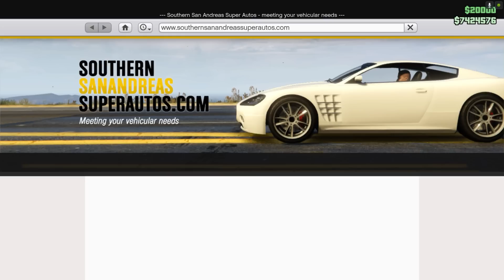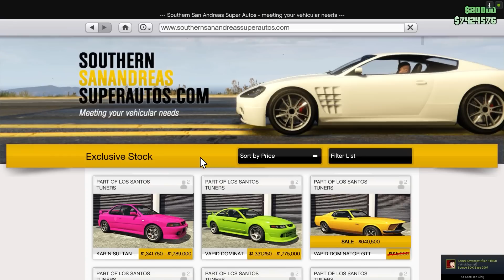รีวิวความแตกต่าง Sultan RS Classic / Sultan Classic - GTA V Online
มหกรรมยำย้อมแมวของ Rockstar กลับมาอีกแล้ว ด้วยการนำรถ Sultan Classic มาหั่นใหม่เหลือ 2 ประตูพร้อมกับชุดแต่ง Wide body